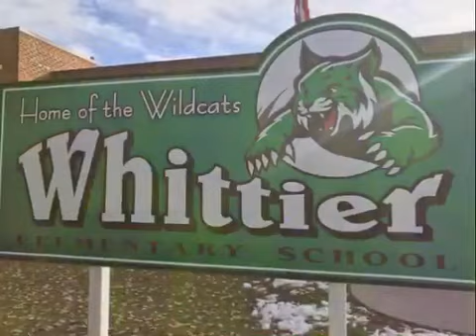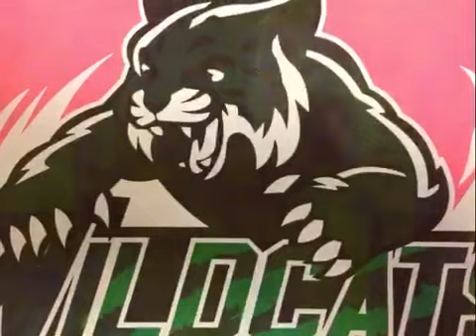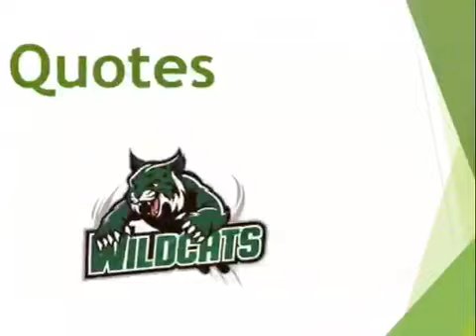October 25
WBC